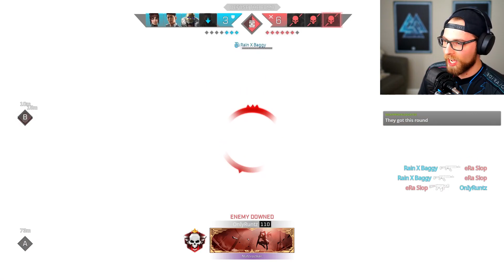Can a Rogue Team beat the #1 Pro Team in the World? Rogue Company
Rogue Company Competitive Demolition with Pro Team eRa eternity against a team of Rogue ranked players.  Tournament Gameplay prior to Season 1 update. eRa eternity is currently ranked #1 in the World after winning a recent tournament.

At checkout, use code: diehard

Special Thanks to @Radthar for helping coordinate this.